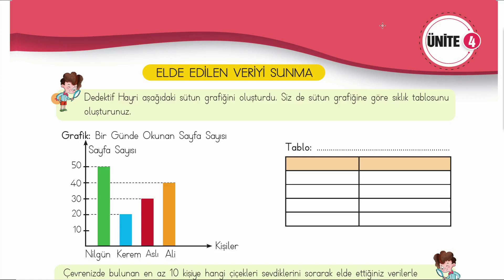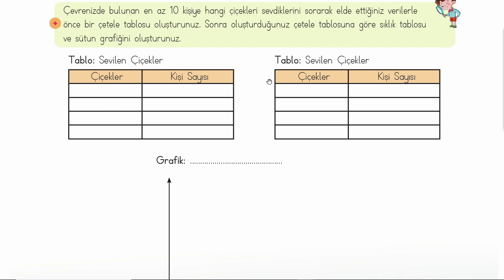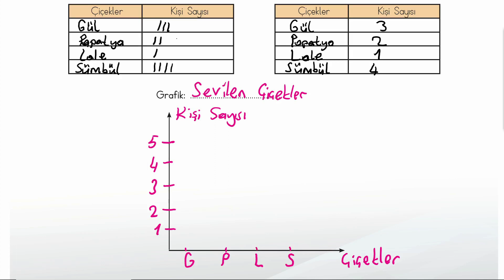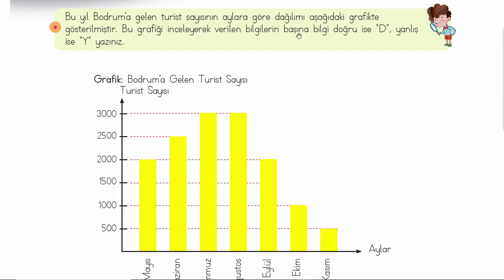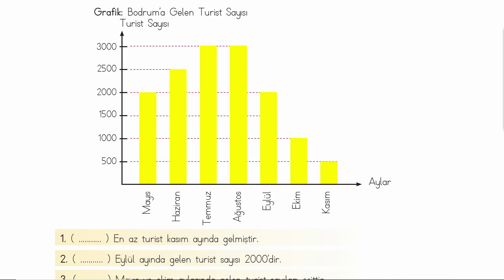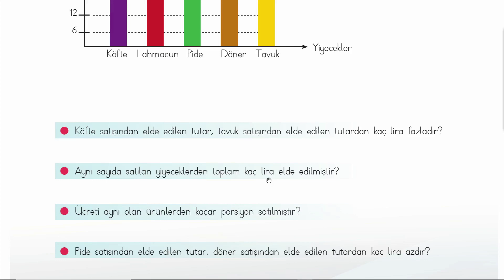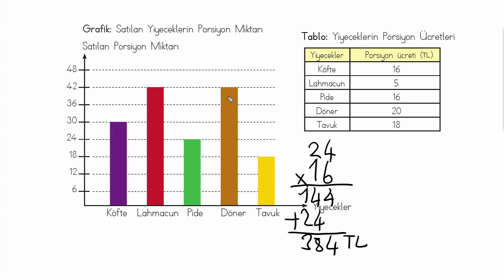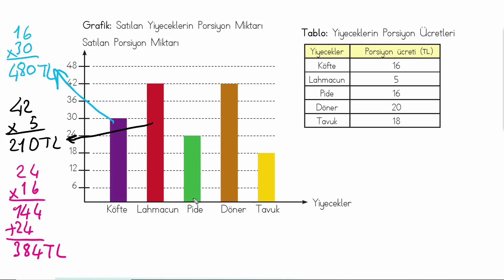4.Sınıf Matematik Çalışma Kitabı 125/126/127 Elde Edilen Veriyi Sunma (grafik/tablo/çetele/sıklık)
4.sınıf matematik çalışma kitabı sayfa 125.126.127'deki Elde Edilen Veriyi Sunma ,Sütun Grafiği Oluşturma  soru çözümü ayrıntılı  anlatımla yapılıyor. Sütun grafiği, çetele ve sıklık tablosu, veri değerlendirme, nesne ve  şekil grafiği.Kaynak olarak MEB yayınları 4.sınıf matematik çalışma kitabı kullanıldı.  Videoyu durdurup önce kendiniz yaparsanız daha faydalı olur.